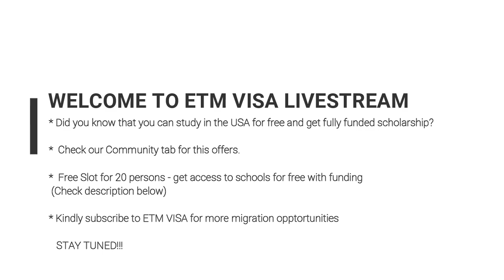F1 US Visa Approved |Free Application | Automatic Admission | Scholarship For International Student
Get  your free slot here:

Hello and welcome to our first webinar on studying in the USA

Did you know that you can study in the US for free with fully funded scholarships?
Make sure you watch the stream from start to finish.